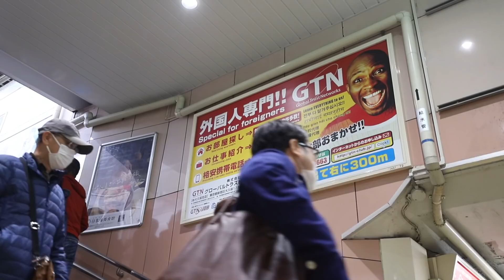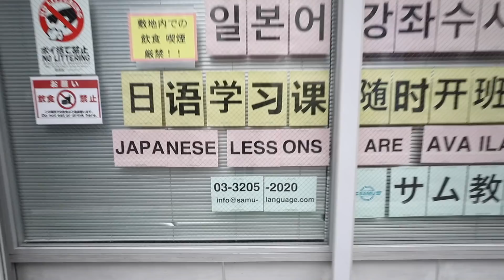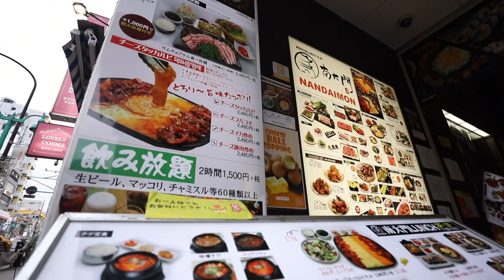JAPÓN CAMBIÓ MI PERSONALIDAD?: 10 años después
Tras vivir en Japón durante esta última década, exceptuando dos años y medio, miro a mi pasado y compruebo si soy alguien diferente, si mi personalidad ha cambiado por vivir en este país. Pocas cosas son igual pero, ¿es por el lugar, por la madurez, por ser padre? Busquemos respuestas.